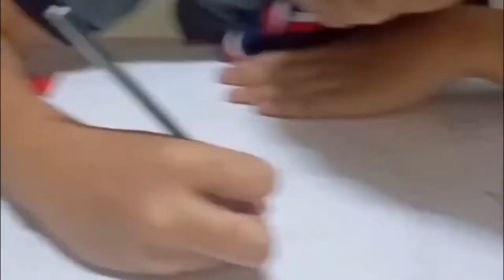Mewarna logo pengakap